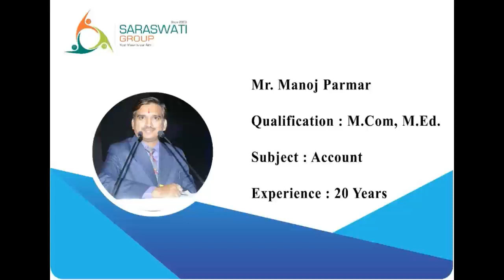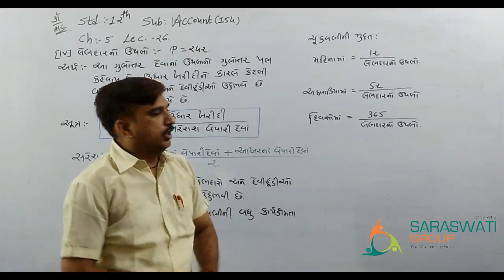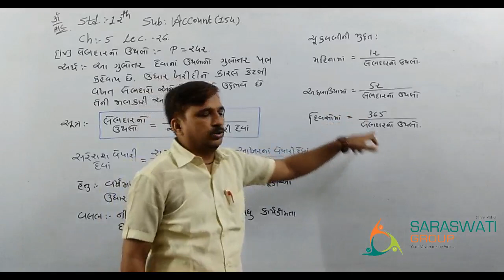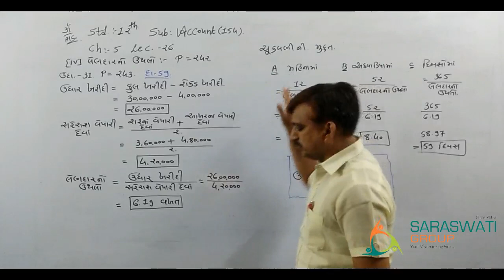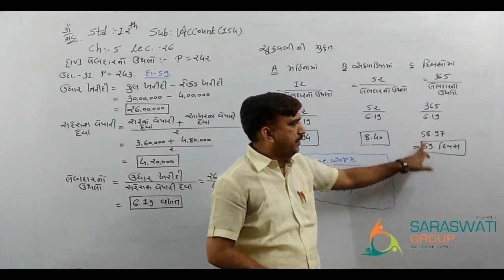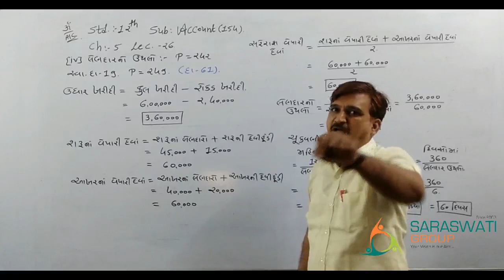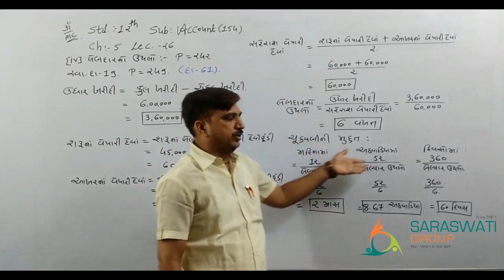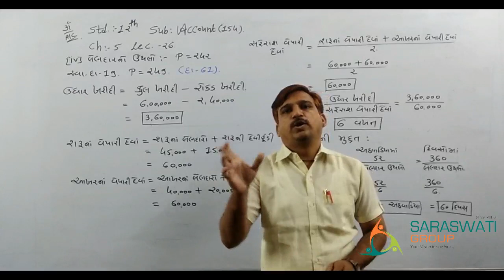STD. 12 || ACCOUNT || PART 2 || CHAPTER 5 || LECTURE 26 || PARMAR MANOJ